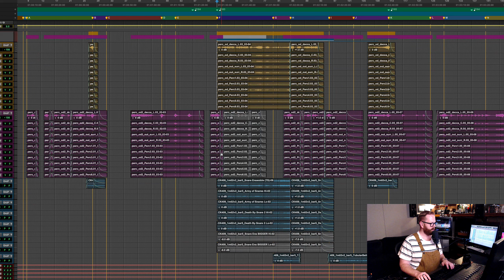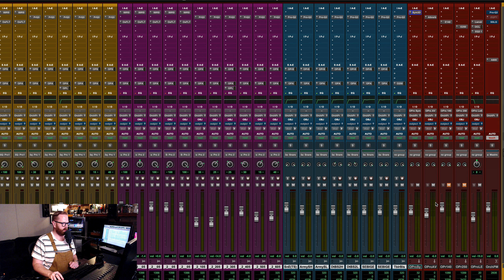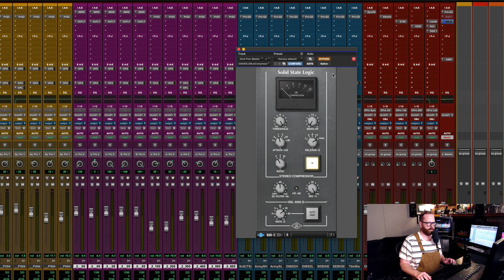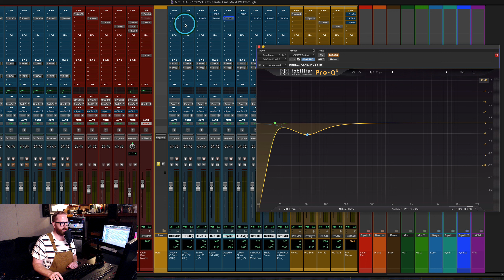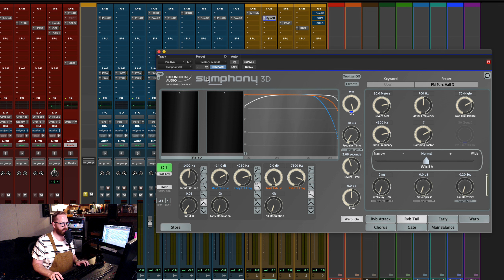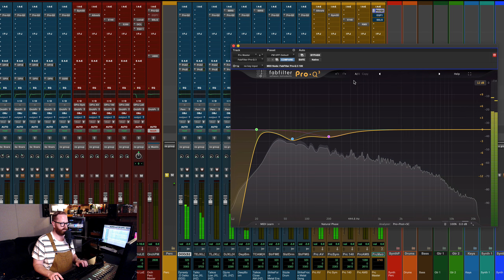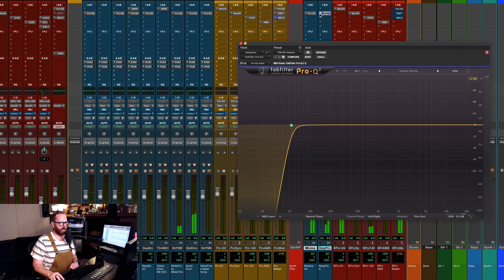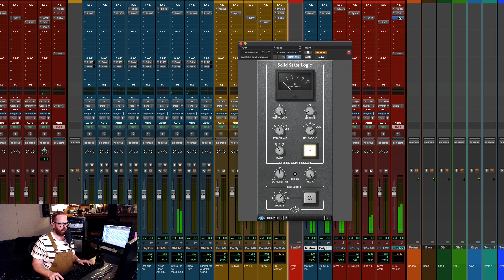It's Karate Time Mix Walkthrough Part 2: Percussion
Join me as I breakdown my mix of "It's Karate Time" by Leo Birenberg & Zach Robinson from Season 4 Episode 9 of Cobra Kai!

In Part 2, I go over mixing the Percussion elements of this cue.

Also give the Season 4 Soundtrack a listen, available January 7th!